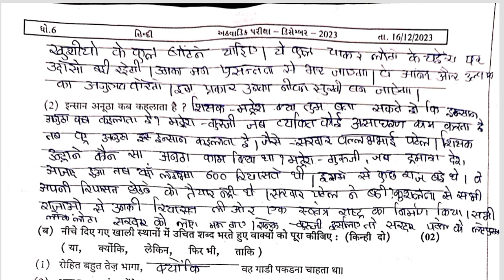Std 6 Hindi Test Paper Solution 20 12 23